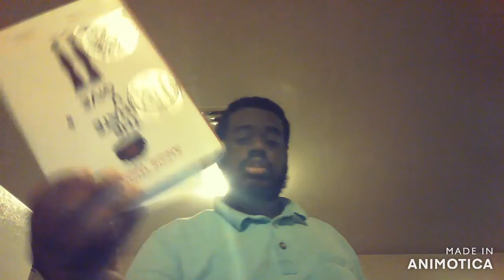23. Some Not About it (Official Video)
Mixtape: Real Quick 23. Some Not About it